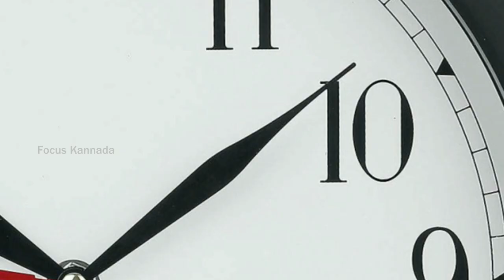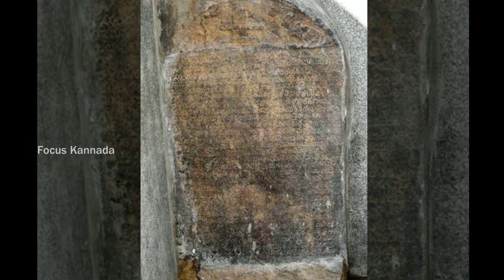ಕಂಬಳದಲ್ಲಿ ಏನೆಲ್ಲ ನಡೆಯುತ್ತೆ ನೋಡಿ - Bangalore | Kambala | Karnataka News | Kudla | Mangalore | Palace